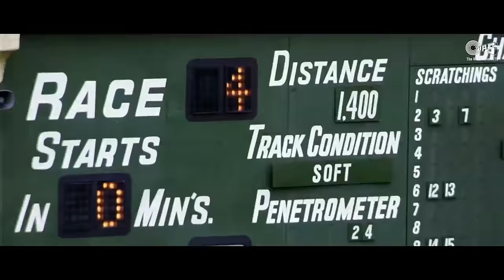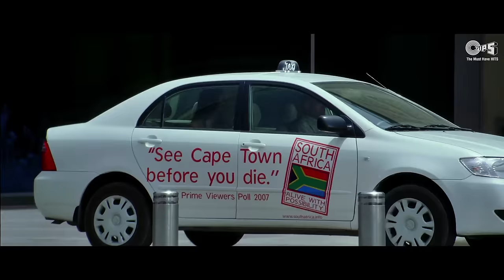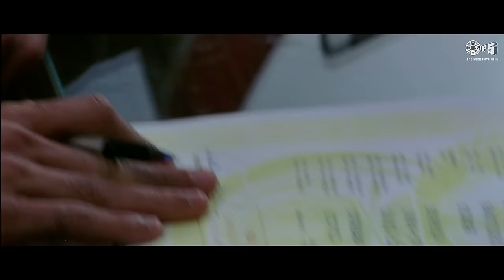मैंने आज भी मेरे हार की पार्टी रखी है.. आना जरूर | सैफ अली खान | दलीप ताहिल | Race Movie Best Scene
Watch this thriller horse race scene of SaifAliKhan DalpiTahil, Katrina Kaif from the blockbuster movie

Movie Cast & Crew:
Cast: Saif Ali Khan, Katrina Kaif, Bipasha Basu, , Anil Kapoor, Akshaye Khanna & Sameera Reddy